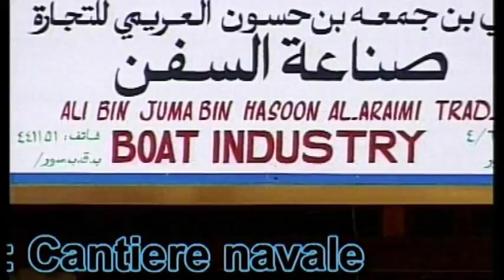iFilmati. OMAN: Dohws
I Dohws, le mitiche barche dell'Oman.
Produzione: Luma Film
Durata: 1'40"